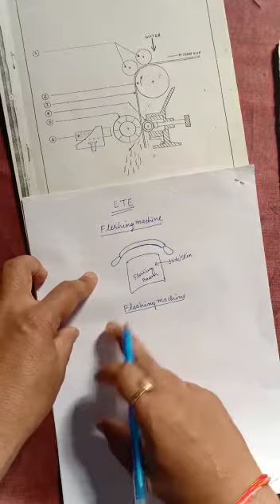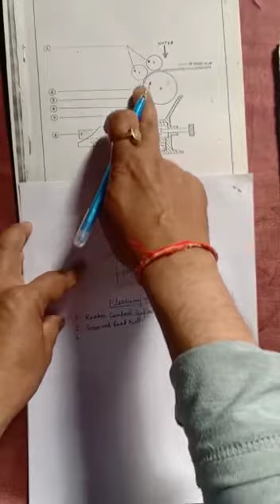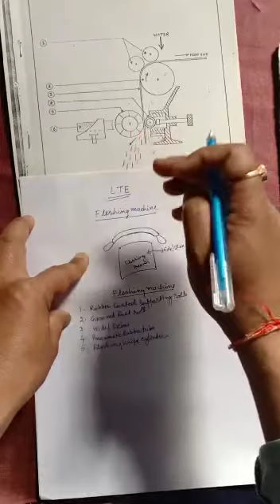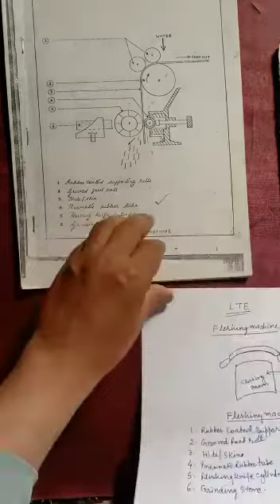Fleshing Machine for tannery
Video from Bharat Singh